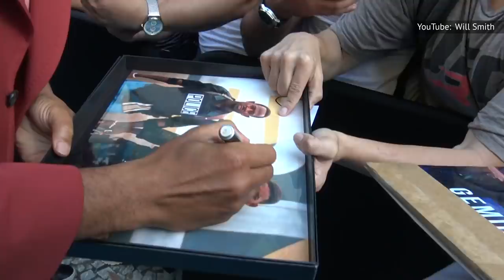The Untold Truth Of Will Smith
Will Smith is one of the most famous entertainers in the world. Between his blockbuster movies, his long and successful run as the titular character in "The Fresh Prince of Bel-Air," and the hip-hop career that predated both of those career paths, Smith has been famous for a long, long time. But that doesn't mean that the man who popularized the word "jiggy" is completely open about his life and choices. There are quite a few things that even the most die hard of Will Smith fans might not know about the icon. This is the untold truth of Will Smith.

Keeping it clean | 0:00
Grammys boycott | 1:04
"Fresh Prince" | 2:17
Beef with Aunt Viv | 3:19
Blazing the trail | 4:44
Blockbuster pass | 5:36
It's…complicated | 6:49
Fatherhood | 7:55
Trendsetter | 8:51
Banking it | 9:53